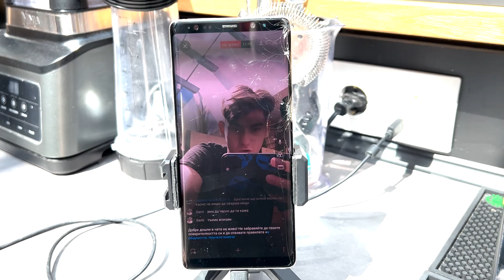ЕДИН ДЕН НА РАБОТА ( СЪБОТА EDITION) ТОЯ ПЪТ СИ ПОРАБОТИХ!!!